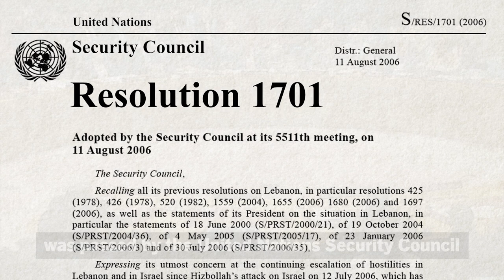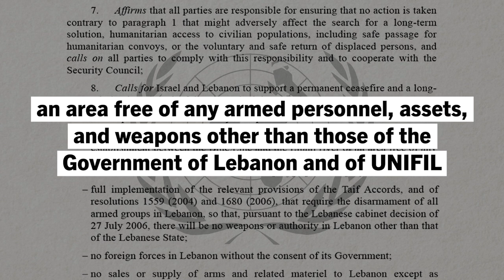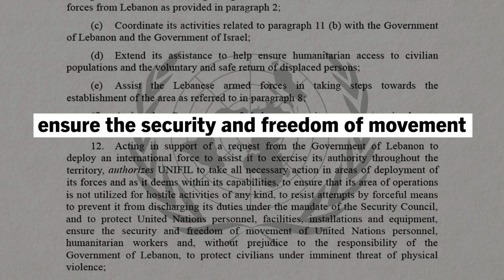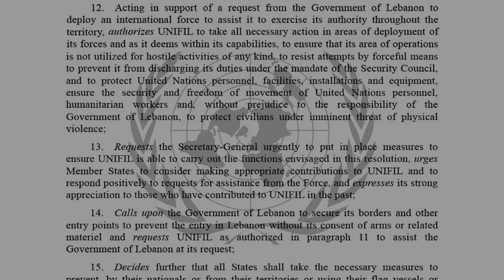How Does Hezbollah Violate United Nations Security Council Resolution 1701?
Directly after the end of the Second Lebanon War, on August 11, 2006, the United Nations Security Council (UNSC) passed Resolution 1701. During the 29-day-long war, Hezbollah fired rockets from Lebanon at Israeli civilians in northern Israel while hiding its weapons and launch sites amongst residential areas in Lebanon, endangering the lives of Lebanese civilians as well.

UNSC Resolution 1701 was created to stabilize the Israel-Lebanon border and calls for the disarmament of all armed groups in Lebanon. However, the Hezbollah terror organization has since continued to violate international law and has intensified tension in the region. Lt. Col. Amnon Shefler and Maj. Ben Wallhaus from the IDF International Law Department are here to explain UNSC Resolution 1701, its implications, and what it means for Israel and Lebanon today.